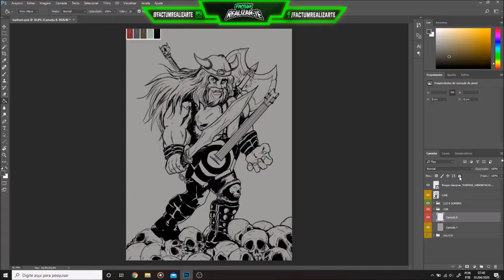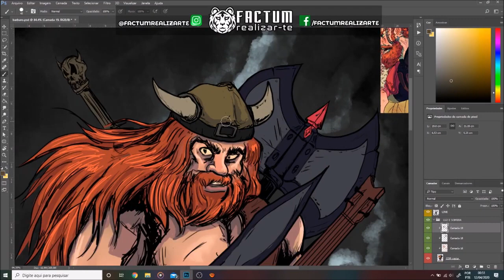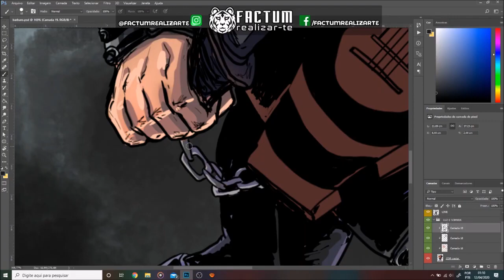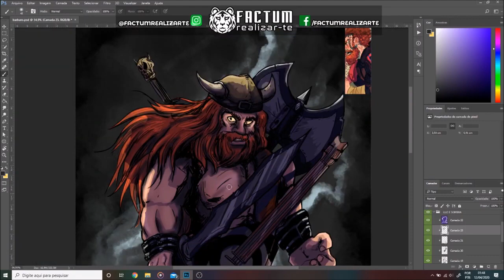Factum Realizar te Timelapseeeee !!! Bárbaro